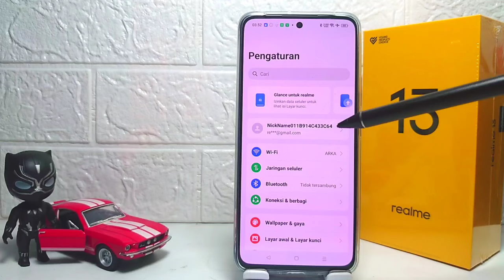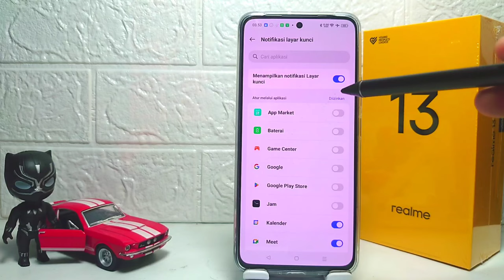Cara Menyembunyikan Notifikasi Di Layar Kunci HP Realme 13